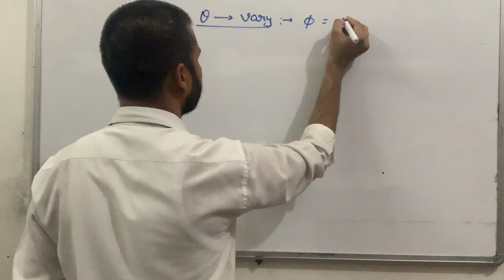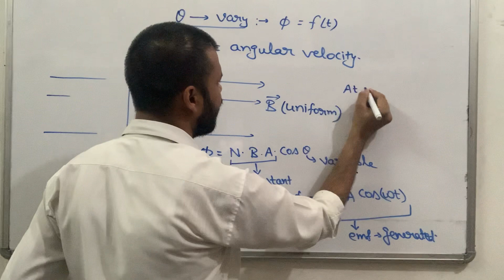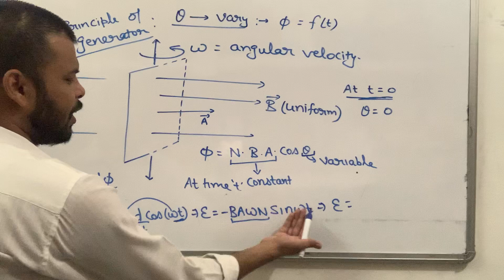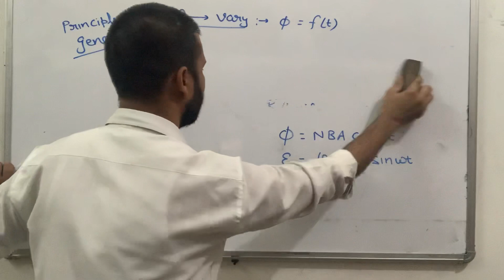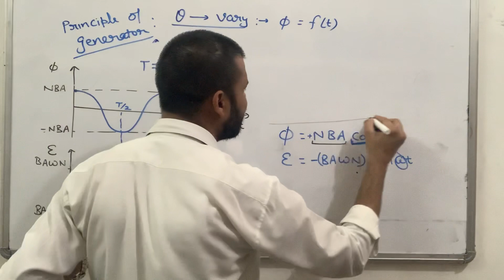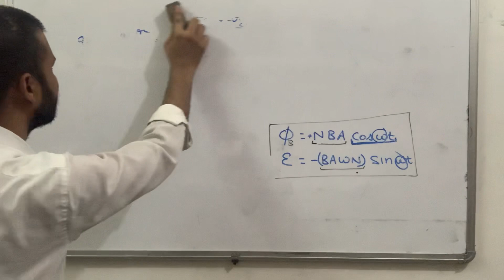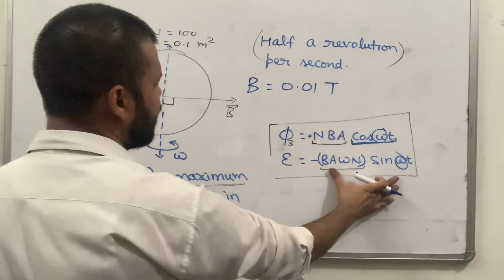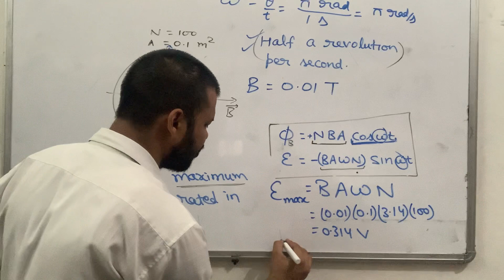Principle of generator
Generation of EMF by varying the angle between area and magnetic field